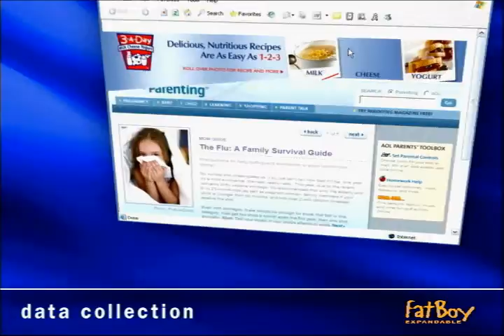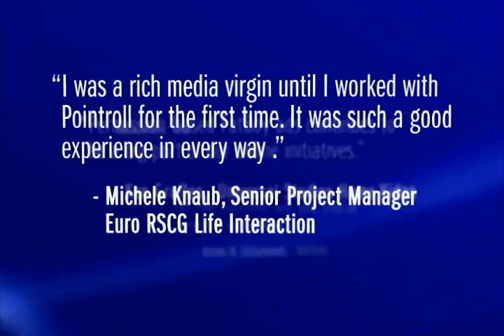pr imedia intro 0906